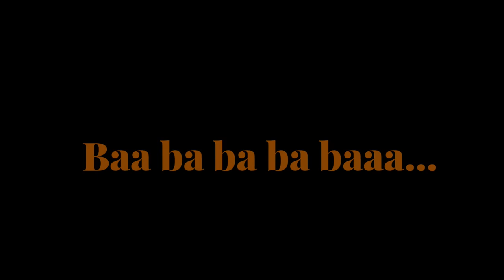Face Sketches - Time lapse of 630 faces in 2 minutes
20 minutes most days of sketching ten random faces at 2 minutes each. There are a few gaps but here is the finished sketchbook. Over 630 of them. I like the progress. It's subtle, but it's there. The most important part is at the end of the session, review what you think went well and what you think you still have to work on. I know teeth and noses are still need quite a bit of work. And for some reasons tongues always end up looking like tentacles...